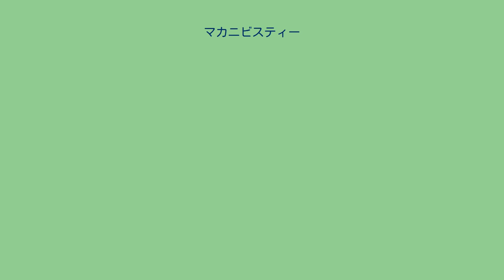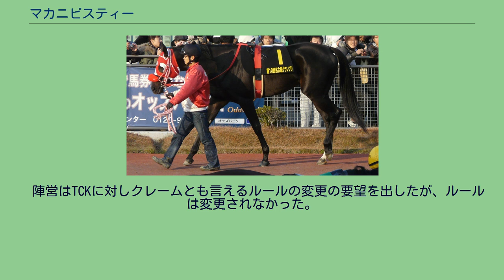マカニビスティー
マカニビスティーは日本産の競走馬。
馬名の由来はハワイ語で風を意味する「マカニ」+冠名。
東京ダービー（2010年6月2日） デビュー戦は芝で9着に終わったが、ダートに替わって強い勝ち方で2連勝した。
2010年2月14日のヒヤシンスステークスではスタートで出遅れ、4コーナーで大外にふくれるロスもあり、5着に敗れる。
その後芝のアーリントンカップでは10着と大敗した。
2010年3月3日付けで中央の登録を抹消。
大井の松浦備厩舎に転厩した。
（大井への転厩および中央への再転厩にまつわる出来事は後述） 転厩初戦を8馬身差で圧勝し、単勝1.3倍の圧倒的1番人気で羽田盃に臨む。
レースでは向こう正面から3コーナーにかけて後方から差を詰め、直線に入った時点で先頭に立つ。
しかし、残り100メートルで外から伸びてきたシーズザゴールドにかわされ、差し返そうとするもハナ差で競り負ける。
騎乗した戸崎圭太は仕掛けが早かったことを敗因に挙げている。
続く東京ダービーでは前走の負けて強しの内容から再び1番人気。
レースでは中団後方から直線で一気に他馬を差し切り、1馬身1/4差で優勝した。
6月18日付けで地方の登録を抹消、7月1日付けで中央に再登録し、矢作厩舎に復帰した。
中央再登録緒戦で古馬との初対決となった7月11日のプロキオンステークスでは、久々の1400メートルと日本レコードとなった早い流れに対応できず、最後尾から終始追いどおしの競馬で11着と惨敗した。
その後はレパードステークスに向けて調整されていたが、夏負けで放牧に出された。
放牧を終えて、12月5日のジャパンカップダートも追走に手一杯で、終始後方のまま15着と大敗した。
その後12月23日の名古屋グランプリでは後方で脚を溜め、直線で外から猛追したが2着に敗れた。
2011年2月11日の佐賀記念では5番手追走から2周目の向正面に入る際に仕掛けて行ったが直線で伸びきれず5着、その後芝の阪神大賞典では7着に敗れた。
天皇賞（春）では17番人気だったが中団から追い込んで4着。
これをきっかけに芝長距離路線も歩むこととなる。
目黒記念では好位から脚を伸ばしたが5着となった。
みなみ北海道ステークスでは中団追走も直線で伸びを欠き7着、札幌記念では中団追走も直線で失速し11着に敗れた。
その後11月12日のアンドロメダステークスではユニバーサルバンクの8着。
12月4日のジャパンカップダートでは11着と惨敗した。
2012年1月5日の万葉ステークスでは外から脚を伸ばして2着、日経新春杯では後方から追い込んで3着となった。
続く仁川ステークスでは中団後方から追い込んだが4着。
3月9日、ドバイゴールドカップに選出。
ドバイゴールドカップではスタート直後にハナを奪うも1周目の直線でフォックスハントが落馬、故障中止。
これにより、決勝線での進路確保が困難なため、向正面で主催者よりレース中断の指示が下り、各馬競走を止めた。
ドバイワールドカップ後にレースを再開し1回目と同じくハナを奪い淡々とした流れを作るも3コーナー付近でついて行けず、そのままジワジワと後退し脱落、10着と惨敗した。
その後も勝ち星に恵まれなかったが、2013年6月23日函館競馬第11競走・大沼ステークスで、東京ダービー以来約3年ぶりに勝利をあげた。
続くマリーンステークス6着を最後に、9月6日付けでJRAの競走馬登録を抹消された。
これは中央競馬における3歳上半期のダート路線が未整備（重賞が6月のユニコーンステークスしかないなど）であることが原因であり、賞金が中央競馬の重賞に匹敵する南関東三冠（羽田盃、東京ダービー、ジャパンダートダービー）のある南関東公営競馬に活躍の場を求めたための措置であるとされ、調教師の矢作も厩舎のブログでこれを認めている。
また、今回の件は一時的な転厩であり、東京ダービー後に再び自厩舎に戻る予定であることを示唆する内容になっている。
日刊スポーツは、松浦に東京ダービーのタイトルを獲らせるのが主目的であったと報じている。
ユキチャンなどのように古馬になってから出走機会を求めて中央から南関東へ移籍するケース、未勝利馬や条件級の馬が実質的な外厩として中央復帰を前提とした地方への移籍を行う例はあるものの、本馬のように3歳春シーズンに出走機会を求めての移籍は過去にほとんど例がない。
その後予定どおり東京ダービー後に再転厩する青写真だったが、大井競馬場におけ...